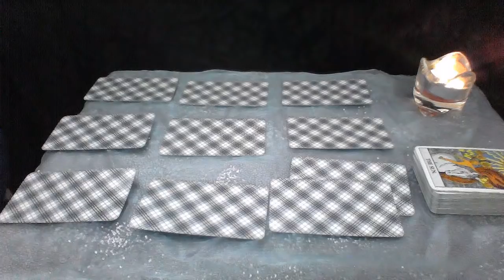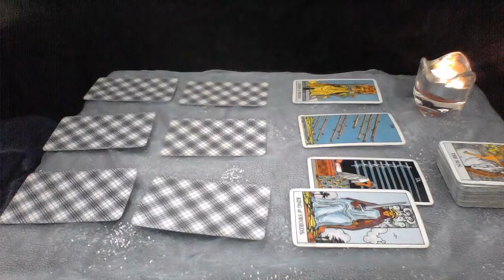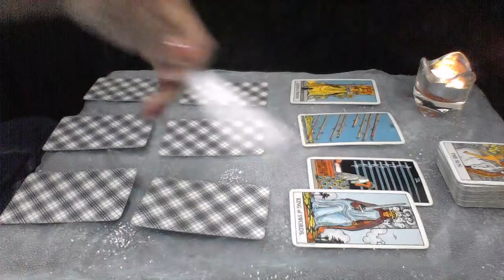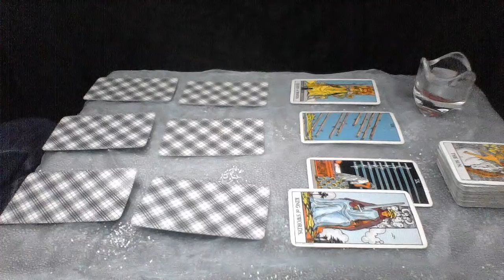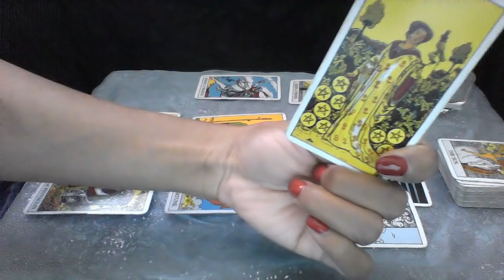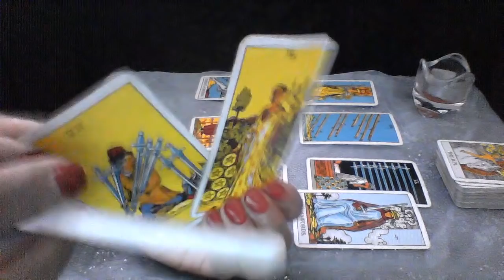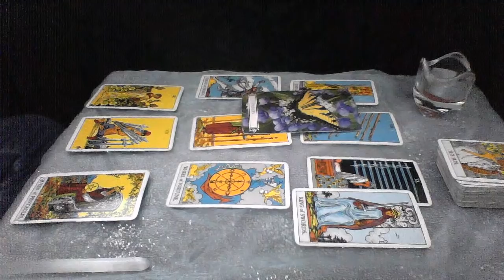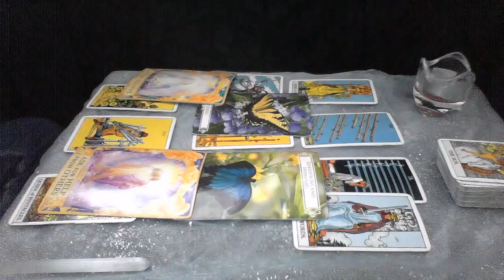AQUARIUS HAPPY B DAY!! JAN 22 31 SO MUCH ATTENTION WHO DO I CHOOSE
My astrological makeup:

Sun: Aquarius
Moon: Libra
Ascendant: Aries

Ellej446
TAROTOFELLE